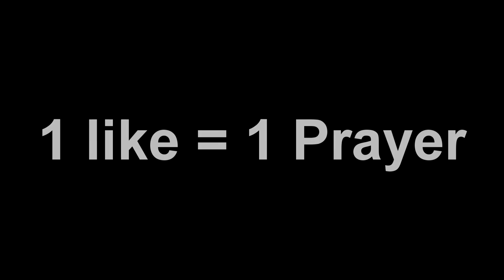Well... (CS: GO Highlights #22)